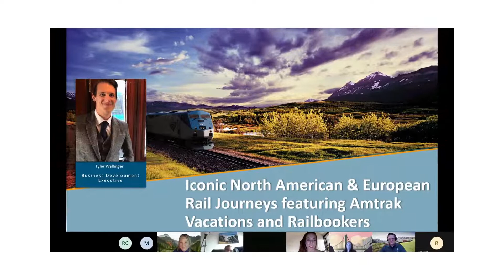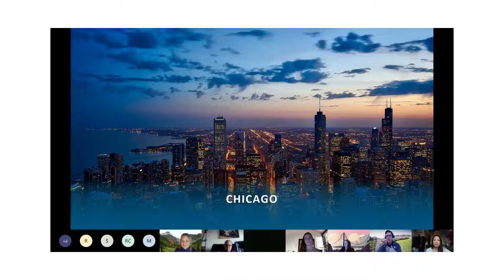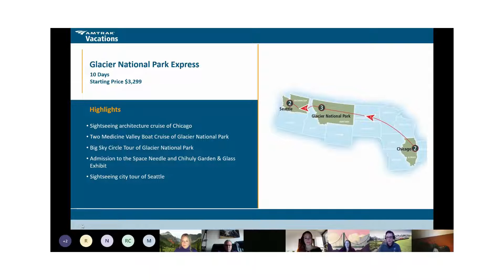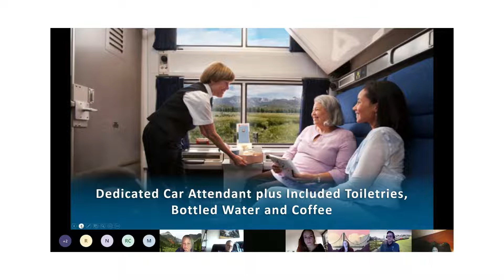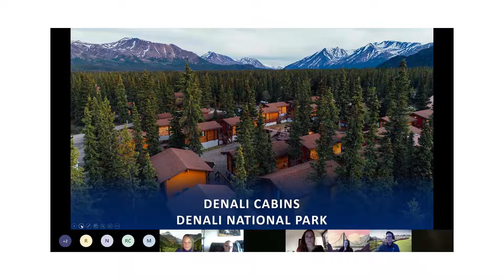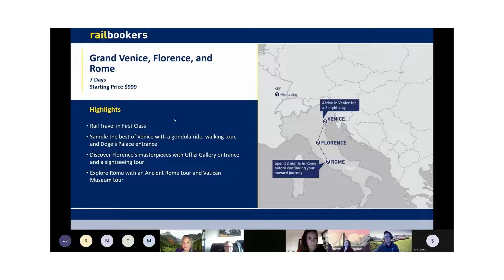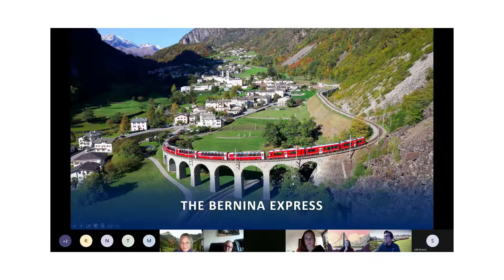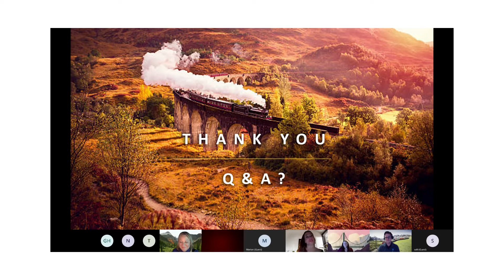All Aboard for Your Vacation by Rail with Railbookers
Join us on Feb 3, 2022 at 7PM EST as we learn about the amazing rail vacations available through Railbookers. The Travel Types, Destinations & Deals are endless. You can chose a full Vacation on a Sleeper Train or partial Train Tours as part of another package/cruise. From the Most Scenic Train Trips to The Luxury Rail Trips you will be amazed!
*Our Event is not open to Travel Agents Not associated with Travel Pros*